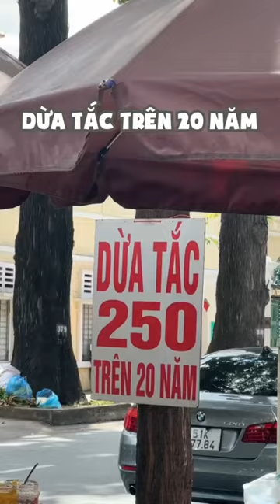DỪA TẮC NGON NHẤT CON ĐƯỜNG PASTEUR | Khải Khám Phá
© Bản quyền thuộc về Khải Khám Phá
© Copyright by Khải Khám Phá ☛ Do not Reup